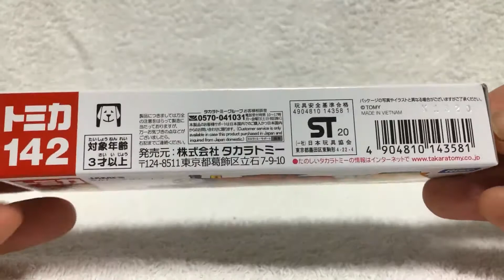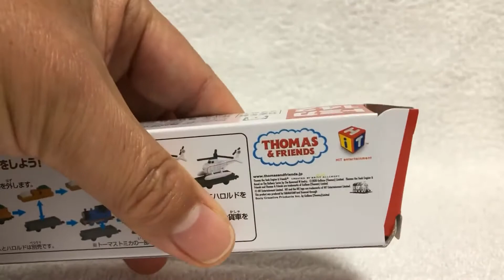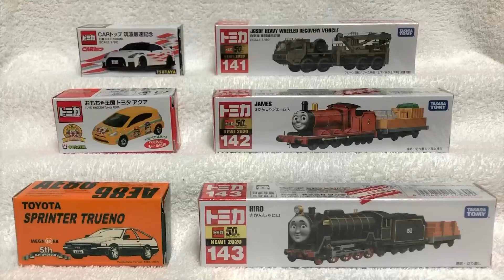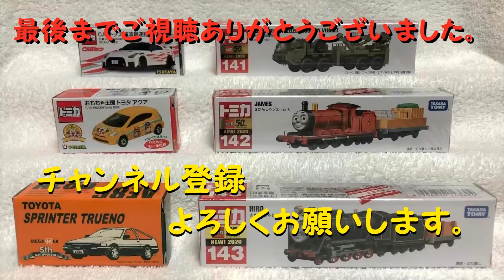【トミカ開封動画】ワクワク開封！！ ロングトミカ〔142-1〕きかんしゃジェームス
■トミカの開封動画です。　私の所有しているトミカを紹介してきています。　今回は「〔142-1〕きかんしゃジェームス」。

  12:00 トミカor鉄道関連　　　18:00 プラレール運転会　　　22:00 開封動画

13歳以下の方がご視聴される際は保護者の方とご一緒にご覧ください。